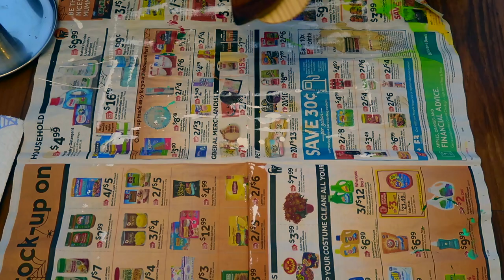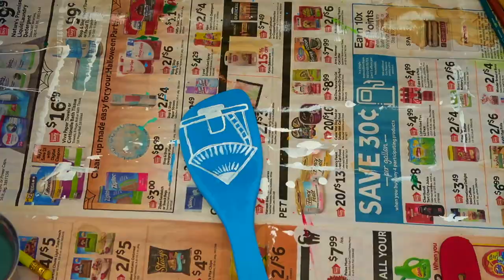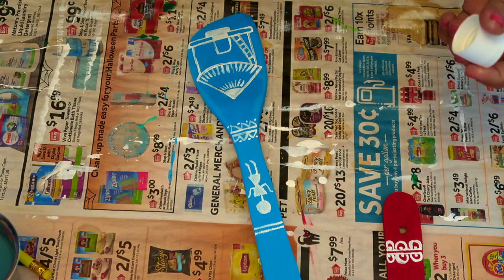DIY Wooden Spatula Wall Decor | Warli Art | Wall hanging Decor Ideas | Sandhya's World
Hello Everyone,
In this video i shared with u all DIY Wooden Spatula Warli Art. I hope u all will like it.
Keep Smiling.